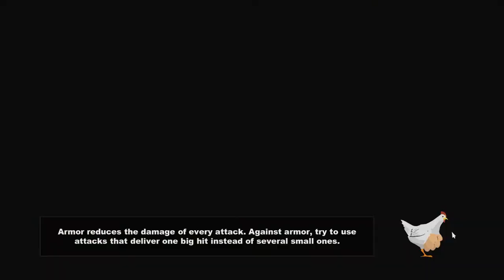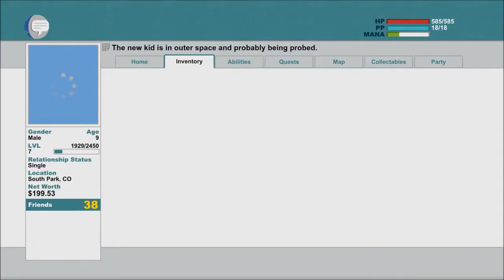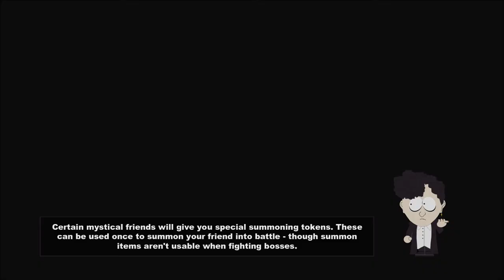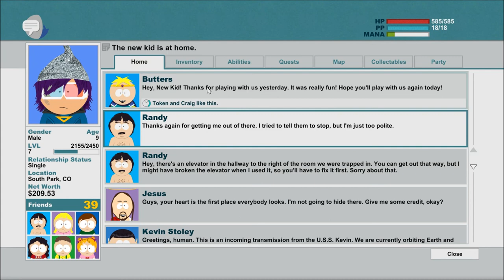Let's Play South Park: The Stick of Truth (Blind), Part 20: Rectal Revenge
(Part 5 of 5) It's time to blast those aliens to bits and get off this damn ship. But Not Without My Anus!